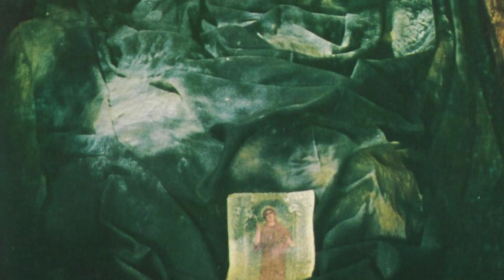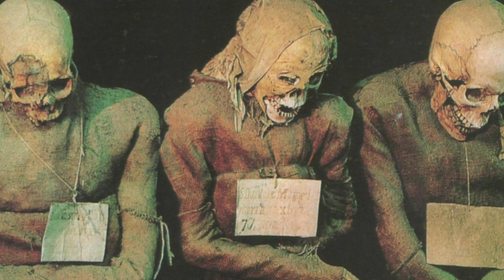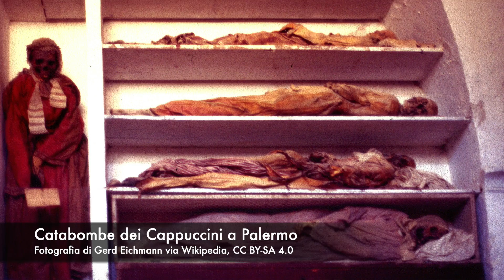La Mummia di Rosalia Lombardo nelle Catacombe dei Cappuccini a Palermo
Articolo di Matteo Rubboli: "La Mummia di Rosalia Lombardo nelle Catabombe dei Cappuccini a Palermo", disponibile su Vanilla Magazine